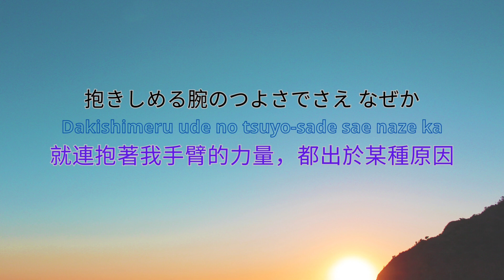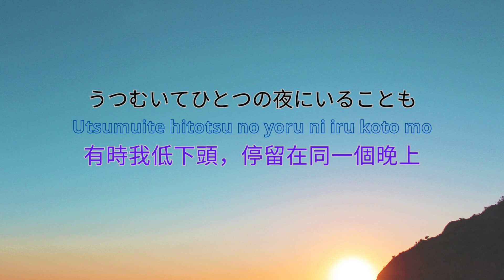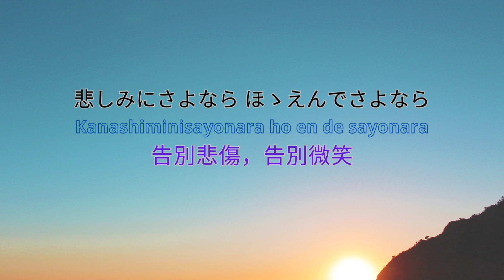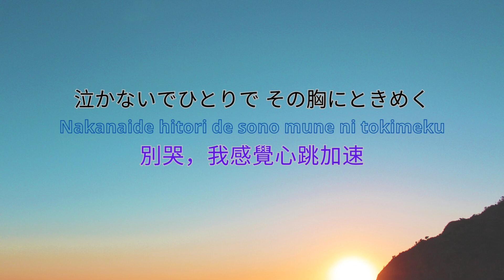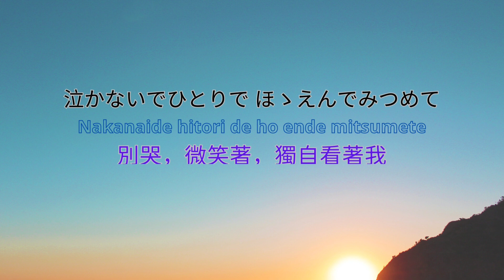玉置浩二 ~ 悲しみにさよなら（歌詞版）